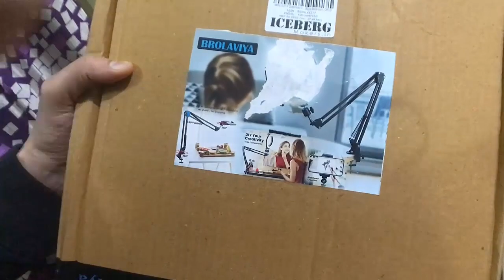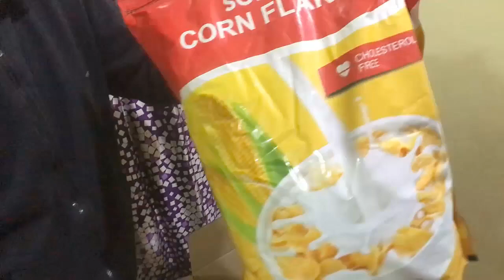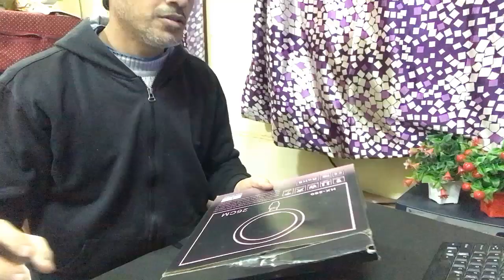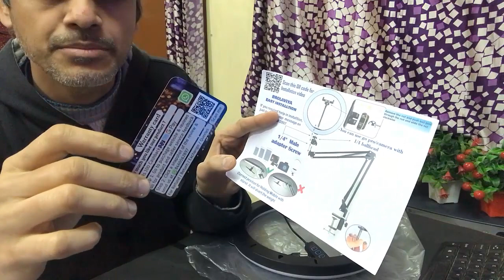Best Drawing Gadget Review 😍 Record Drawing and Unboxing Videos Easily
My New Drawing Gadget is "BROLAVIYA Overhead Video Mobile Stand with 10-inch Ring Light, Metal Arm,1/4" Male Adaptor for Camera, GoPro, Mobile Bracket for Video, Desktop, Bedroom, Office, etc" and I'm doing an Unboxing Demo and Review of the Product.

Overhead Mobile stand with ring light: Brolaviya Stand is Perfect for watching movies & enjoying music in the bedroom, cooking in the kitchen, exercising in the gym, and working in the office.
10 Inch LED ring light designed for indoor live video recording, Video broadcast, selfie, makeup, etc. 3 lighting modes with levels of adjustable brightness meet all your needs for different lighting effects. 5V USB power supply
Multipurpose use: Product design is made in a way you can watch Netflix/Prime while lying in bed or sofa or chair with your hand free. You can make live streams, online lessons, YouTube videos, cooking videos, videography, photography, vlogging, and video shooting and find your own hidden innovation talent.
Adjustable stand: Compatible with all smartphones screen. The product length is 29.5 inches in total. The mobile bracket extends up to 3.5 inches wide
Quality over Quantity: Brolaviya stand is made of high-quality solid Iron metal makes the product sturdy enough to hold the mobile firmly.

vlog
daily vlog
family vlog
family show
indian family daily vlog
vlogger
vlogging
drawing vlog
manuh jadon vlogs
food vlog
travel vlog
sourav joshi arts
drawing
easy drawing
drawing tutorial
coloring tutorial
sketching
pencil drawing
sketch pen
watercolor drawing
museums
art
portrait
frida kahlo
van Gogh
banksy
vincent van Gogh
quick draw
pablo picasso
diamond painting
michelangelo
calligraphy
money
pop art
artstation
jackson pollock
mandala art
claude money
dada
sketches
wall art
basquiat
art deco
Kandinsky
doodle art
sculpture
wall painting
butterfly drawing
flower drawing
cute drawings
paintings
crafts
watercolor painting
sketch drawing
simple drawing
scenery drawing
canvas painting
rose drawing
independence day drawing
anime drawing
tree drawing
peacock drawing
cartoon drawing
cat drawing
cool drawings
house drawing
madhubani painting
dog drawing
landscape drawing
pencil sketch
acrylic painting
eye drawing
oil pastel drawing
elephant drawing
fish drawing
nature drawing
car drawing
art gallery
lion drawing
bird drawing
unicorn drawing
pokemon drawing
doraemon drawing
krishna drawing
mona lisa painting
art drawing
spider man drawing
easy sketches
craft paper
georges seurat
animal drawing
ganesh drawing
bts drawings
easy pencil drawing
norval morrisseau
drawing io
japonisme
coral drawing
near me photo studio
pencil art
caravaggio
canvas prints
abstract art
marina abramovic
artist
gustav klimt
art nouveau
word art
david hockney
henri matisse
takashi murakami
kintsugi
klimt
surrealism
google drawing
paul klee
botticelli
roy lichtenstein
digital art
piet mondrian
cubism
magritte
contemporary art
line art
modern art
annie leibovitz
national gallery
marcel duchamp
met art
op art
wassily kandinsky
artsy
rene magritte
artwork
famous paintings
mc escher
diamond art
van gogh paintings
street art
picasso paintings
rothko
mark rothko
man ray
pixilart
sandro botticelli
vitruvian man
portrait photography
art and craft
abstract painting
state of the art
christo
max ernst
famous artists
bob ross paintings
draw it
draw online
skull drawing
louise bourgeois
quilling
dragon drawing
tracey emin
banksy art
ai weiwei
hand drawing
diamond art club
james turrell
3d drawing
francisco goya
warli art
landscape painting
rené magritte
renaissance art
origami paper
fine art
vector art
art museum
isometric drawing
the scream painting
arcimboldo
cg artwork
art prints
horse drawing
drawing pad
rabbit drawing
frog drawing
graffiti art
oil pastel
warli painting
arabic calligraphy
heart drawing
sunflower drawing
parrot drawing
leonardo da vinci paintings
alexander calder
drawing room
tiger drawing
yves klein
jasper johns
metal wall art
john ruskin
mary cassatt
diwali drawing
duchamp
canvas art
ohuhu markers
digital painting
erotic art
naruto drawing
monet paintings
mural painting
henri rousseau
earth drawing
mosaic art
free procreate brushes
wolf drawing
concept art
aboriginal art
surrealism art
mushroom drawing
snake drawing
tamara de lempicka
face drawing
beautiful drawings
van gogh self portrait
cow drawing
anselm kiefer
dinosaur drawing
perspective drawing
apple drawing
lips drawing
art work
willem de kooning
collage art
salvador dali paintings
madhubani art
frank stella
duck drawing
pencil sketch drawing
robert rauschenberg
bottle art
cubism art
halloween drawings
beeple nft
princess drawing